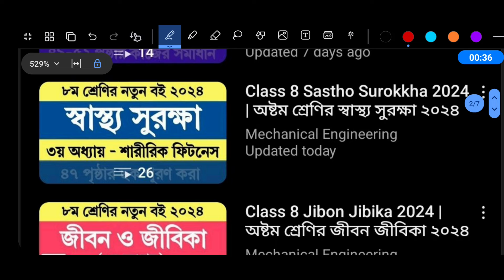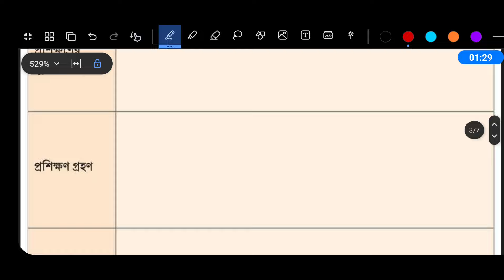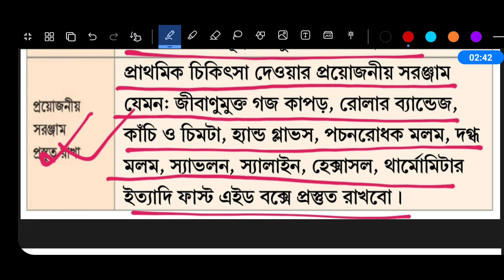৮ম শ্রেণির স্বাস্থ্য সুরক্ষা ৩য় অধ্যায় ৪৮ পৃষ্ঠা ছক || Class 8 Sastho Surokkha Chapter 3 Page 48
স্বাস্থ্য সুরক্ষা অষ্টম শ্রেণি ৩য় অধ্যায় । পর্ব ১৬ । নতুন কারিকুলাম ২০২৪

৮ম শ্রেণির স্বাস্থ্য সুরক্ষা ৪৮ পৃষ্ঠা সমাধান

কাজ: ৪৮ পৃষ্ঠার ছক পূরণ করা

প্রাথমিক চিকিৎসা প্রদানের উদ্দেশ্যে দল গঠনের জন্য প্রয়োজনীয় কাজ

মনে রাখব, নিয়মিত চর্চাই কেবল পারে আমাদের শারীরিক ফিটনেস তৈরি করতে ও বজায় রাখতে। এবার আমরা নিজেদের অভিজ্ঞতা কাজে লাগিয়ে 'ভালো থাকা' ক্লাবের সদস্যদের নিয়ে প্রাথমিক চিকিৎসা প্রদানের উদ্দেশ্যে দল গঠন করব। এর জন্য আমাদের কী কী কাজ করতে হবে? চলো তা জেনে নিই। প্রথমে শিক্ষকের নির্দেশনা অনুযায়ী একটি তালিকা তৈরি করব এবং নিজেদের মধ্যে বিভিন্ন দলে তা ভাগ করে নেবো। প্রাথমিক চিকিৎসা দলকে এমনভাবে প্রস্তুত রাখব যাতে যেকোনো সময়ে প্রয়োজন হলে আমরা সবাই মিলে প্রাথমিক চিকিৎসা সেবা নিশ্চিত করতে পারি।

অষ্টম শ্রেণির স্বাস্থ্য সুরক্ষা ৩য় অধ্যায়
অষ্টম শ্রেণির স্বাস্থ্য সুরক্ষা ৪৮ পৃষ্ঠা
স্বাস্থ্য সুরক্ষা অষ্টম শ্রেণি ৩য় অধ্যায়
৮ম শ্রেণির স্বাস্থ্য সুরক্ষা ৩য় অধ্যায়
৮ম শ্রেণির স্বাস্থ্য সুরক্ষা ৪৮ পৃষ্ঠা
স্বাস্থ্য সুরক্ষা অষ্টম শ্রেণি ৪৮ পৃষ্ঠা
স্বাস্থ্য সুরক্ষা ৮ম শ্রেণি ৪৮ পৃষ্ঠা
class 8 shastho surokkha page 48 page
class 8 shastho surokkha chapter 3 page 48
class 8 sastho surokkha chapter 1
অষ্টম শ্রেণির স্বাস্থ্য সুরক্ষা ১ম অধ্যায়
৮ম শ্রেণির স্বাস্থ্য সুরক্ষা ১ম অধ্যায়
class 8 sastho surokkha chapter 2
অষ্টম শ্রেণির স্বাস্থ্য সুরক্ষা ২য় অধ্যায়
৮ম শ্রেণির স্বাস্থ্য সুরক্ষা ২য় অধ্যায়
Class eight sastho o surokkha chapter 3
স্বাস্থ্য সুরক্ষা অষ্টম শ্রেণি
class 8 sastho surokkha 2024
class 8 sastho surokkha 2024 chapter 2
৮ম শ্রেণির স্বাস্থ্য সুরক্ষা ২০২৪